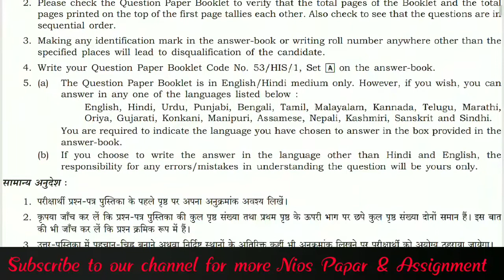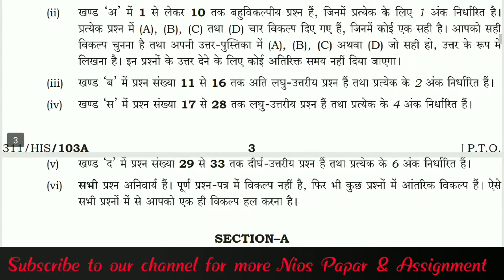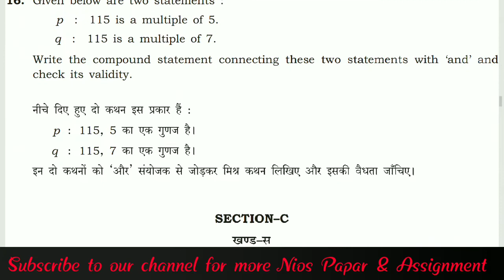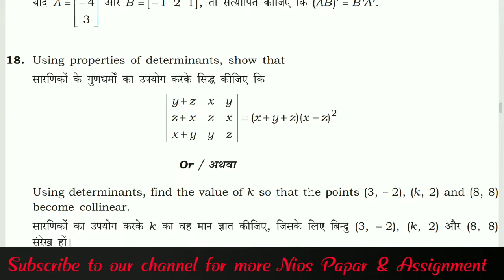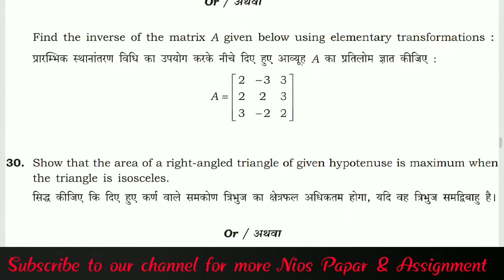Nios Maths Papar Class 12 |October